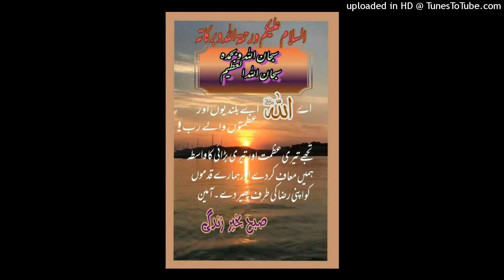آج کی بات قاری محمد فاروق صدیقی صاحب 4 دسمبر 2023